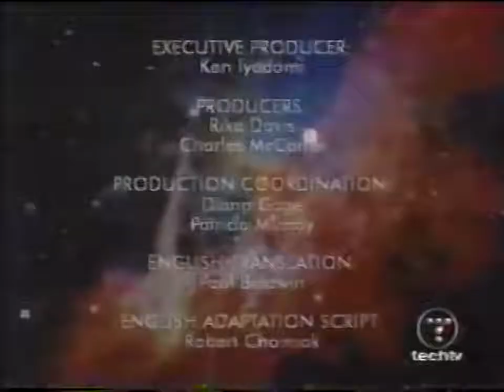Crest of the Stars Opening - US TechTV Edit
Opening theme composed by Katsuhisa Hattori.

Thanks to CartoonVHS on archive.org for providing the source video!